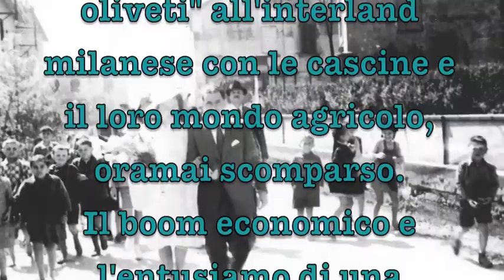La neve ti piacerà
Novità editoriale per Maria Grazia Cerrai "La neve ti piacerà" un bel viaggio a ritroso nel tempo per ritrovare posti ormai scomparsi.